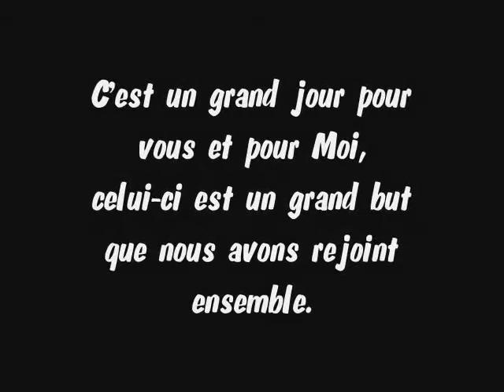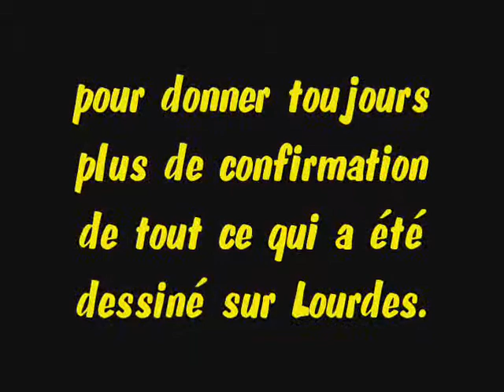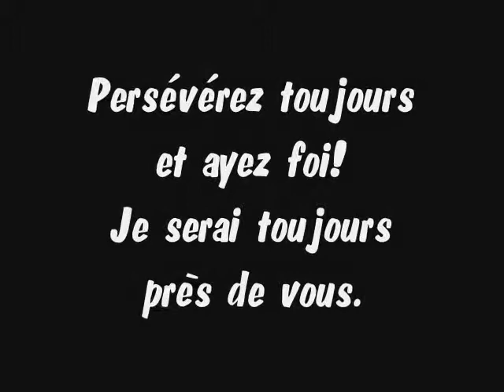SAINTE BERNADETTE - MESSAGE 14 AOUT 2007 - NEVERS (FRANCE)